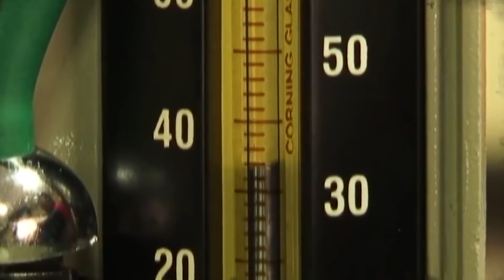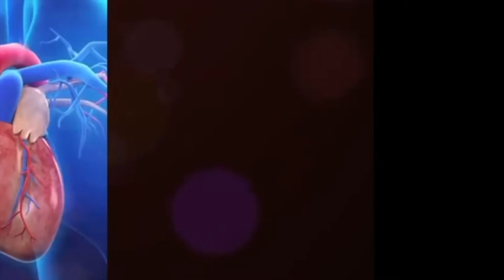ਚੱਟਣੀਆਂ/ਕਾਹੜ੍ਹੀਆਂ ਨਾਲ ਠੀਕ ਕਰੋ ਰੋਗ ਦਿਨਾਂ ਚ ਦਵਾਈਆਂ ਦਾ ਪਾਓਗੇ ਭੋਗ,ਡਾ ਆਜ਼ਾਦ ਨੇ ਕੈਮਰੇ ਤੇ ਬੋਲਕੇ ਦੱਸੇ ਬਣਾਉਣੇ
ਇਨ੍ਹਾਂ ਚੱਟਣੀਆਂ/ਕਾਹੜ੍ਹੀਆਂ ਨਾਲ ਠੀਕ ਕਰੋ ਰੋਗ
ਦਿਨਾਂ ਚ ਦਵਾਈਆਂ ਦਾ ਪਾਓਗੇ ਭੋਗ
ਡਾ ਆਜ਼ਾਦ ਨੇ ਕੈਮਰੇ ਤੇ ਬੋਲਕੇ ਸਿਖਾਏ ਬਣਾਉਂਣੇ

इन चटनियों वा काढ़ो से ठीक करो रोग
दिनों में दवाइयों का डालोगे भोग
डॉ आज़ाद ने कैमरे पे बोल बोलकर सिखाये बनाने

BE YOUR OWN DOCTOR, EPISODE-17